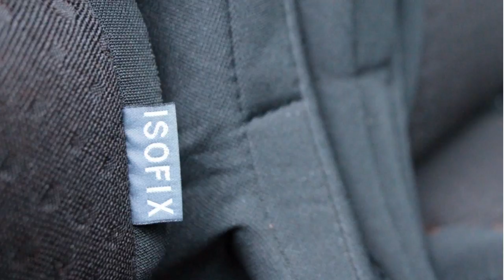Toyota Verso 1.6 VVT-I Aspiration (Panoramadak)